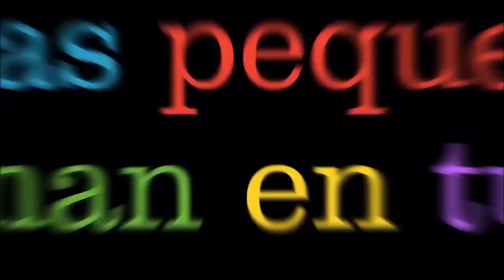Los sentimientos y las emociones. De la pelicula "del reves"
Dirigir nuestro mundo emocional no es algo que podamos aprender de un día para otro, sino que es un viaje durante toda la vida. Sin embargo, trabajar nuestra inteligencia emocional es muy gratificante y tiene resultados muy positivos para nuestra vida: comunicarnos mejor, sufrir menos, vivir plenamente, desarrollarnos personal y profesionalmente, etc.

La película Inside Out (Del Revés en español) muestra cómo funciona la mente de las personas. Existen 5 personajes que representan cinco emociones y que están en el cuartel general, ayudando a Riley (la niña protagonista) a relacionarse con el mundo.
La moraleja final de la película podría ser que no te calles, no te reprimas. Llora, ríe, ama, enfádate, tiembla… Tus emociones son tuyas y posiblemente quieren lo mejor para ti. Así que no  las escondas, muéstralas, experiméntalas y vívelas.

Las emociones son energía y necesitan su espacio y su tiempo para manifestarse. La tristeza es tan útil como la alegría, y el asco es tan válido como el miedo.

Las emociones están controladas por regiones del cerebro evolutivamente muy antiguas, por eso aprender a desarrollar la inteligencia emocional no es fácil ni rápido ya que en su mayor parte son involuntarias y no tenemos conciencia de ello,pero es una habilidad que se puede aprender a mejorar poco a poco y con el tiempo.